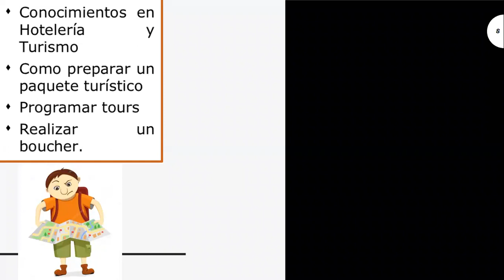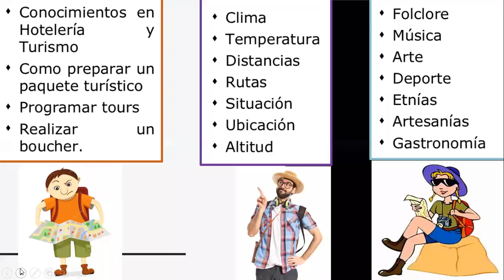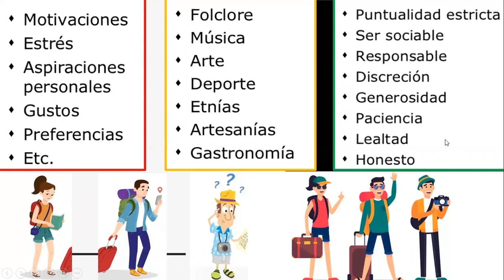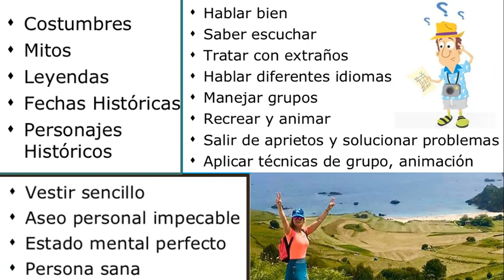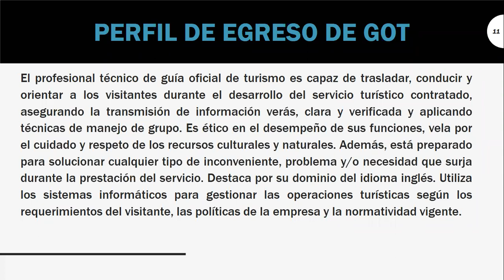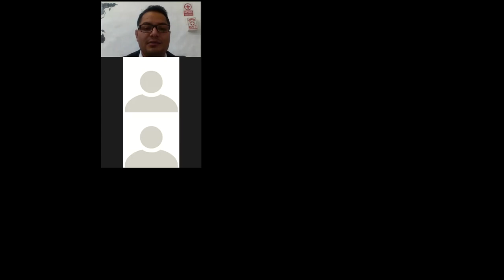PERFIL DEL GUIA DE TURISMO 2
CONOCE Y APLICA DURANTE EL DESARROLLO DE CARRERA PROFESIONAL